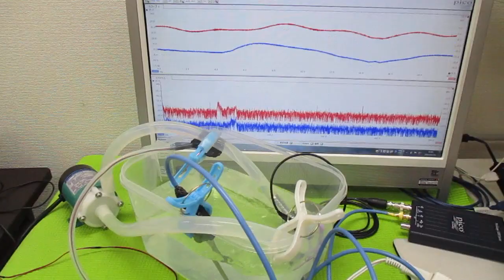オリジナル超音波システムの開発技術（音響流制御） ultrasonic-labo